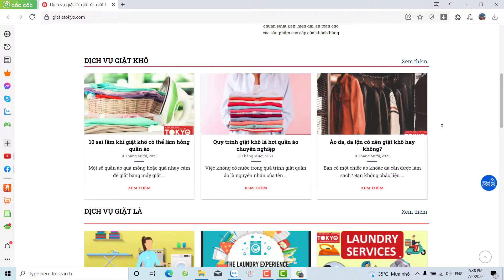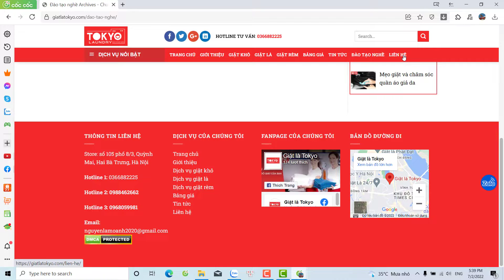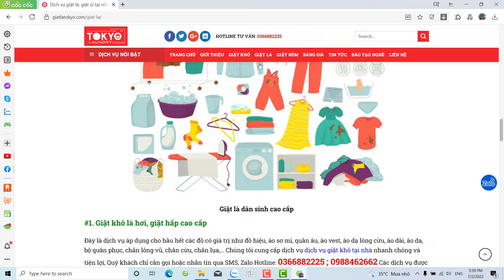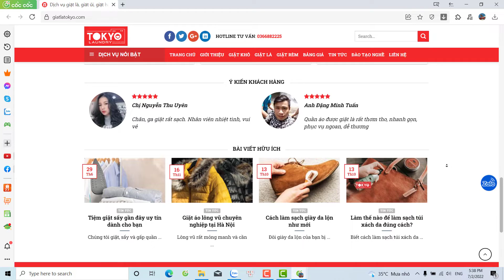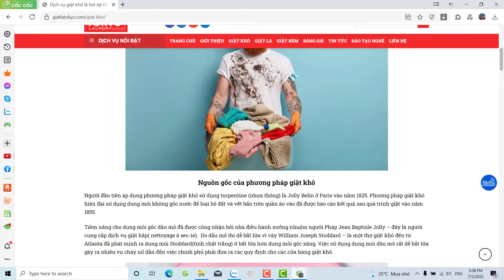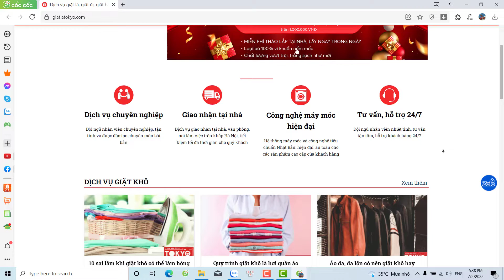Thiết kế website kinh doanh giặt khô trọn gói giá chỉ 3,3 triệu mã số MN257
1️⃣ Tặng tên miền quốc tế trị giá 300K
2️⃣ Tặng hosting cực khủng 8000 mb trị giá 800K
3️⃣ Tặng phần mềm diệt mã độc bản quyền Imunify trị giá 1600K
4️⃣ Tặng logo đẹp giản dị trị giá 300K
5️⃣ Tặng banner đẹp trị giá 300K
6️⃣ Tặng công nhập liệu 30 sản phẩm hoặc bài viết trị giá 900K
7️⃣ Tặng bảo mật website SSL miễn phí trọn đời giúp website bảo mật hơn.
8️⃣ Tặng công cài đặt 01 chiến dịch quảng cáo Google Ads trị giá 1000K